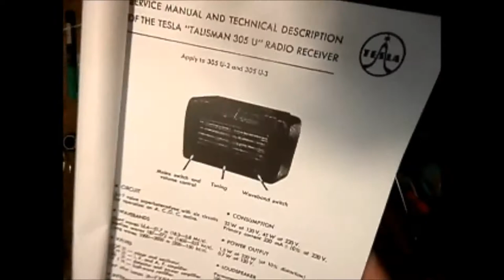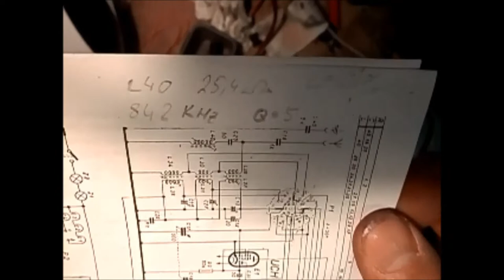EP 43 - 4 - Telegrafia Talisman 1946-1947 - Part 4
Telegrafia Talisman Part 4

Repair front cover - Speaker protect
Replacing Light Bulb Wires and install light Socket assembling
Instal Dial string mechanism
Completing the storage of the scale and pointer

Rok výroby/ Production: 1945/46
Elektronky/ Tubes: UCH21, UCH21, UBL21, UY1N
Rozměry/ Size: 258 x 169 x 140 mm

Description: 6 circuit superheterodyne (SW, MW, LW) with AC / DC 120 and 220 V / 30-100Hz power net. Round speaker with 80 mm diameter, glass scale, bakelite cabinet, metal back cover.

After the nationalization of the company Telegrafia in 1946 and incorporation into the n.p. Tesla continued production of the receiver under the name Tesla Talisman.